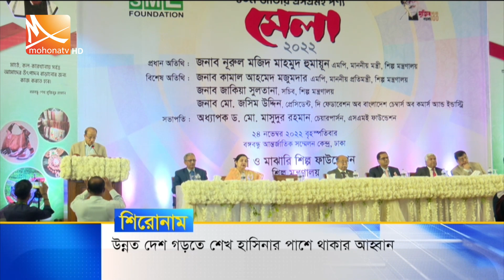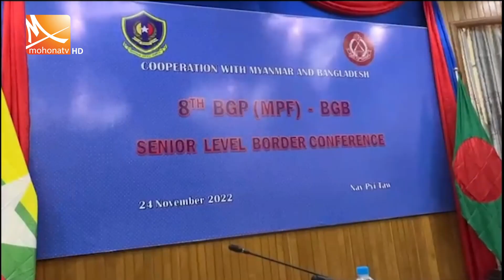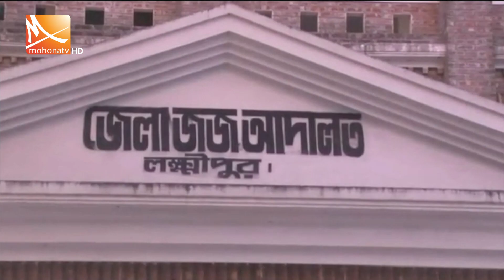মধ্যরাতের মোহনা সংবাদ | তারিখ :২৫ নভেম্বর ২০২২ | Midnight News | Mohona Tv